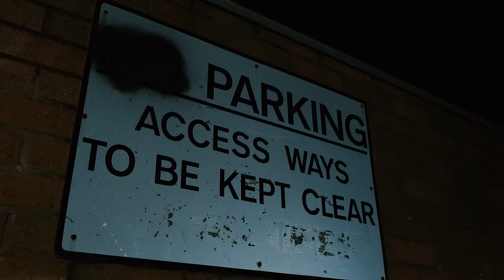Big Dog Yogo - Savage Life [Music Video]